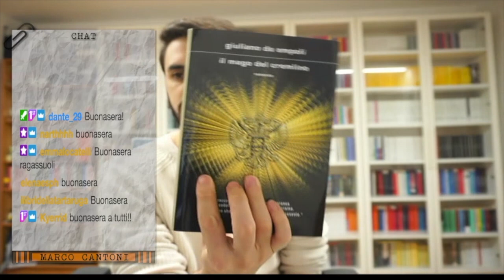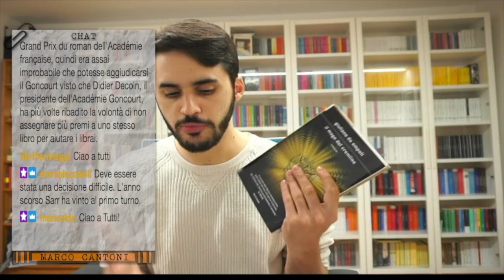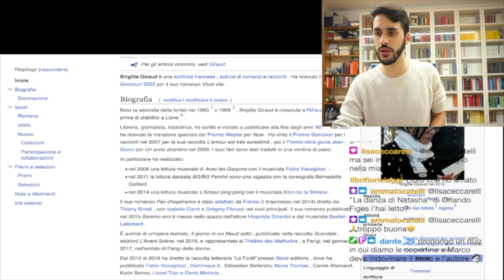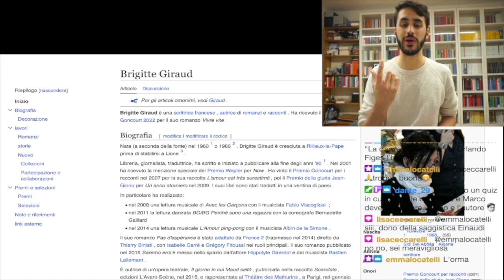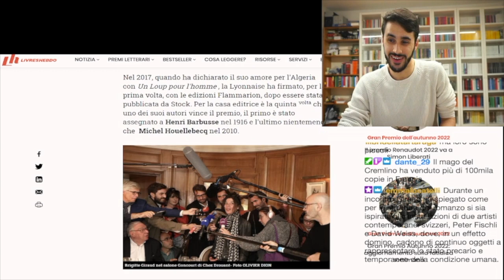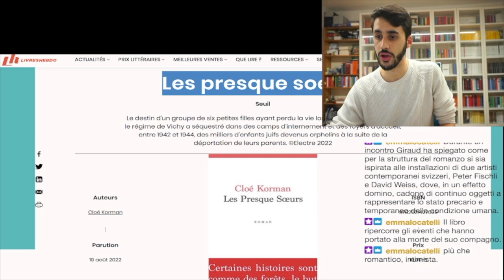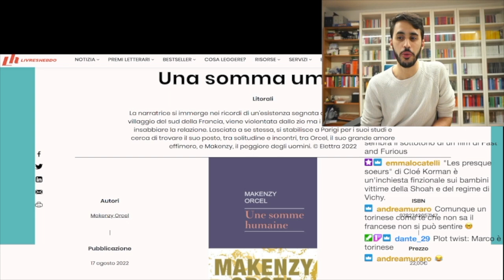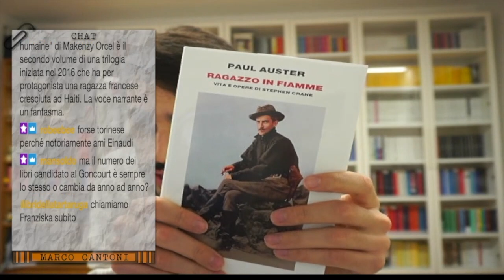PREMIO GONCOURT 2022